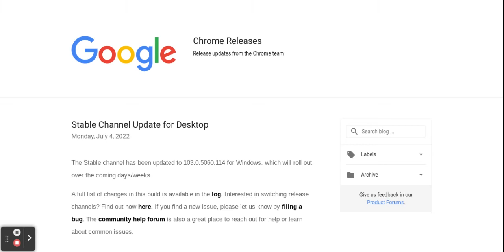Chrome Releases on Google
With the words "Release updates from the Chrome team" shown on it, yo